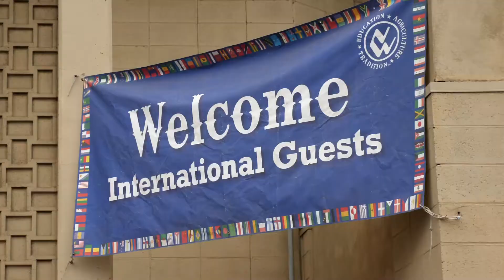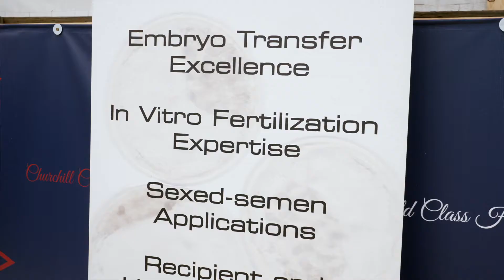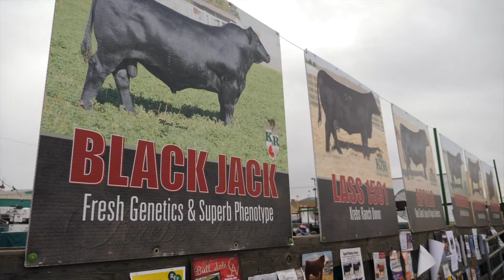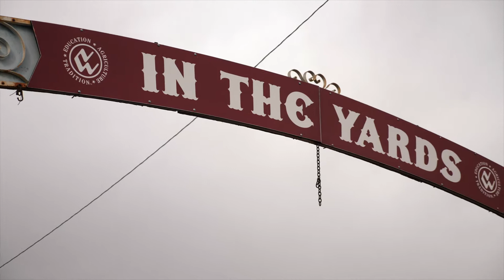National Western Stock Show Highlights